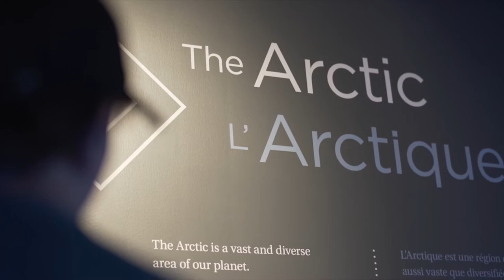Beyond Ice—Canada Goose Arctic Gallery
Beyond Ice is a multimedia experience presented on real ice. Featured in the Canada Goose Arctic Gallery at the Canadian Museum of Nature. Co-produced with the NFB.